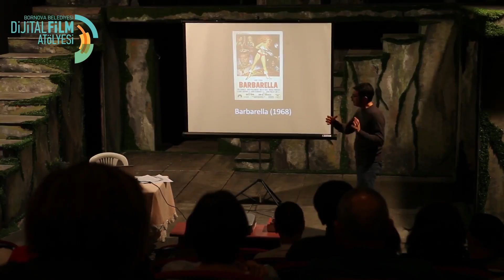DFA 2015-2016 Kamera Arkası